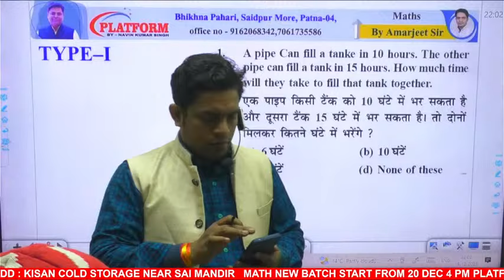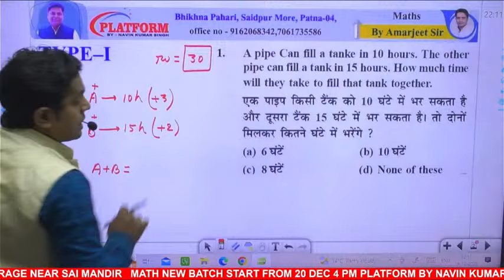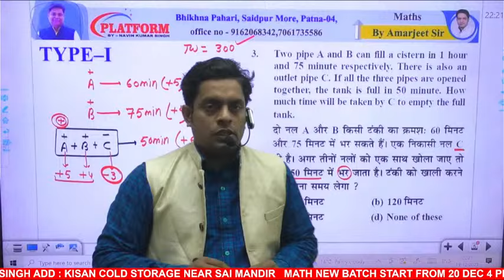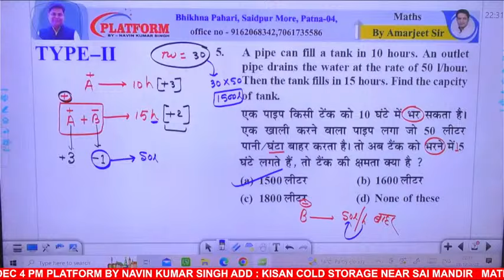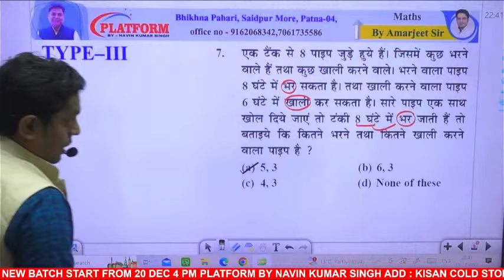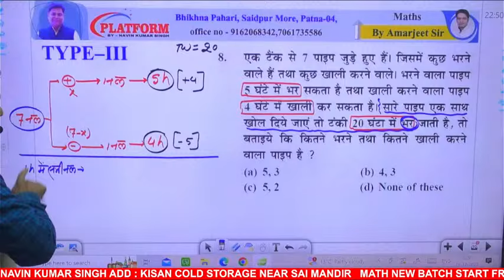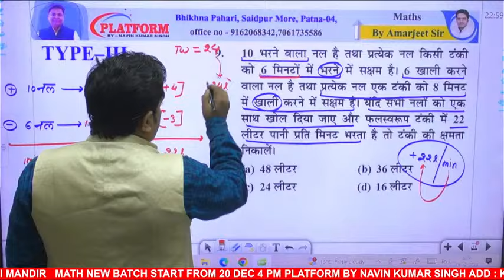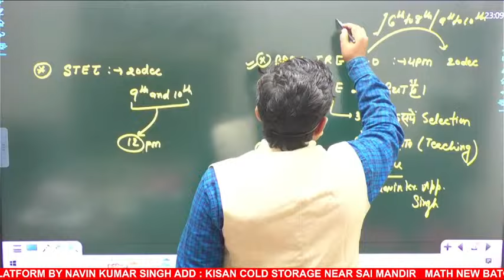PIPE AND SISTERN (Part-01) by:-Amarjeet sir, ALP/TECH,BSSC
✅ Platform By Navin Kumar Singh

platformbynavinkumarsinghpvt.ltd.

railway alp
railway new vacancy
alp age limit 2023
bihar ssc live class
bihar ssc live class 2023
bihar ssc live
bihar ssc cgl news today live
bihar ssc stenographer live class
bihar ssc inter level vacancy 2023 form fill up,
bihar ssc inter level form fill up,,
bihar ssc inter level vacancy 2023 khan sir,
bihar ssc inter level salary,